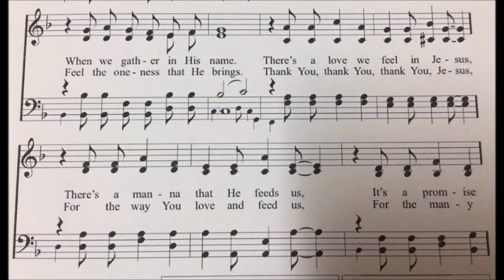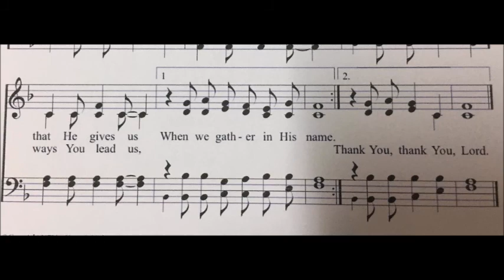There's a Quiet Alto up